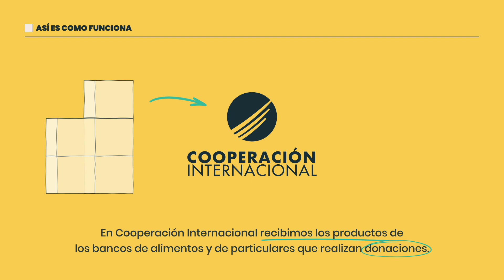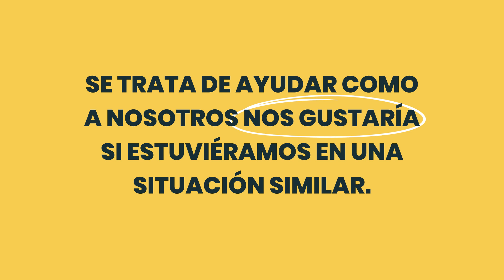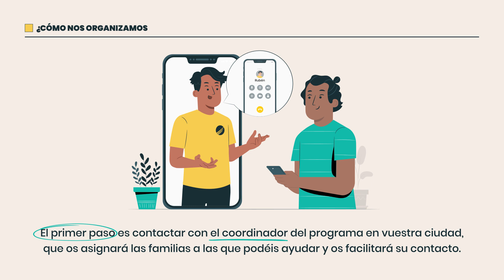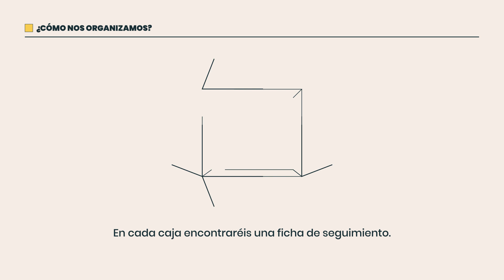FORMACIÓN ADN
ADN (Ayuda Directa a las Necesidades), es un proyecto destinado a cubrir las necesidades básicas a familias que cuentan con escasos recursos.

El objetivo es que  estas personas puedan vivir en condiciones más dignas, con el reparto de diferentes productos.

Cientos de voluntarios visitan a las familias en riesgo de exclusión con cajas repletas de alimentos, donados por el Banco de Alimentos u otros artículos, por ejemplo de higiene y limpieza.